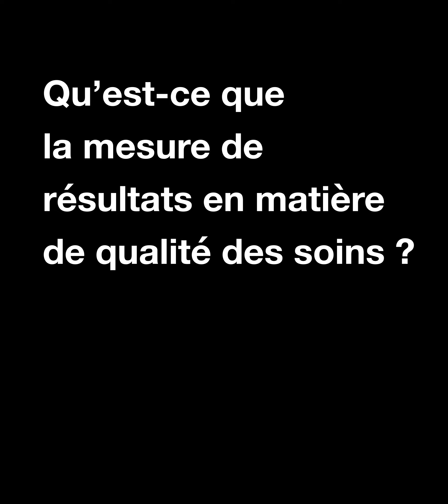Qu'est-ce que la mesure de résultats en matière de qualité des soins ?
Épisode 73 de notre série Penserlesocial avec Professeur Alain Bernard, Président de l’IRAPS Bourgogne-Franche-Comté.